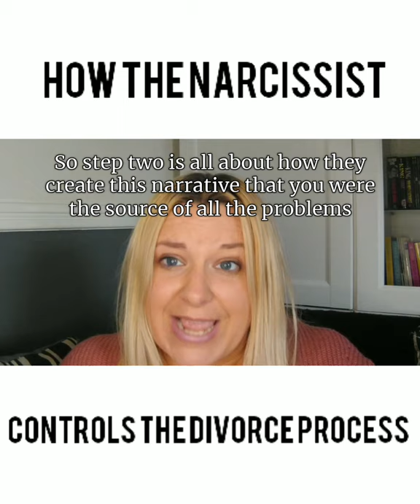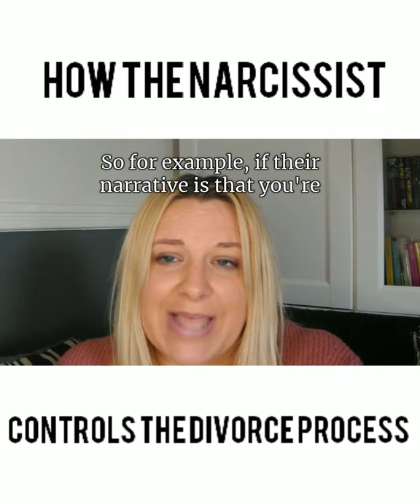THE NARCISSIST METHOD - HOW THE NARCISSIST CONTROLS THE DIVORCE PROCESS IN 3 STEPS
ARE YOU DIVORCING A NARCISSIST?  If so you NEED to watch this video!

In it you will discover the 3 steps the narcissist takes to control the divorce process AND HOW TO COUNTERACT IT.

Share with anyone who you know is going through this right now.